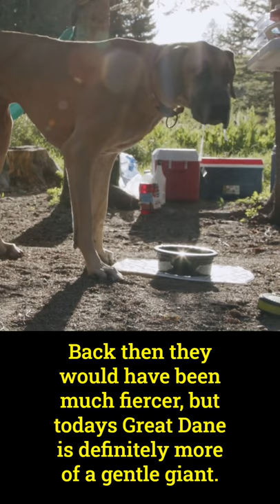How Great Is A Great Dane? Fun Facts About Great Danes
In this video, we look at the gentle giant of the dog word - the Great Dane. So if you are a dog fan then some of these Great Dane facts may just blow your socks off, or at the least entertain you :)

The BIG Fat Fact Book YouTube channel is all about sharing amazing facts and stories from a huge variety of subjects. Why? The world is interesting, and so we create videos that intrigue you, amaze you, educate you, and sometimes… just to make you smile and laugh a little :)

▸ Some affiliate links may be used, which means that I earn a small commission if you click the link and make a purchase which helps me make more videos and buy more things to review. This is at no cost to yourself and doesn’t affect the price you pay.

We respect your rights and will remove your segment from the compilation.